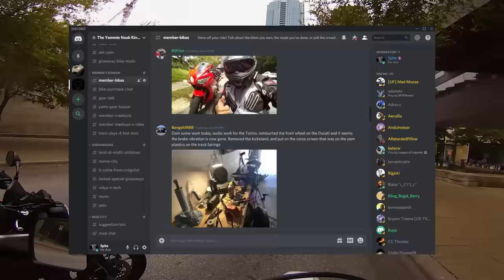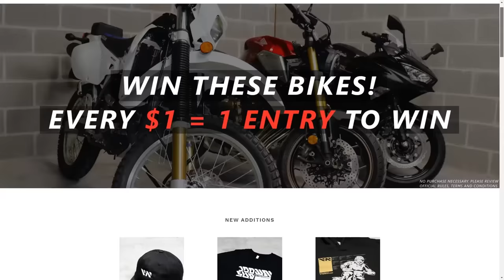How to Ride a Motorcycle in the Rain (7 Steps)